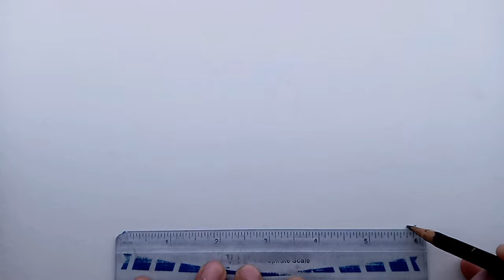how to draw easy house 🏡/ draw easy house 🏠 tutorial/ArtbyMuqadas